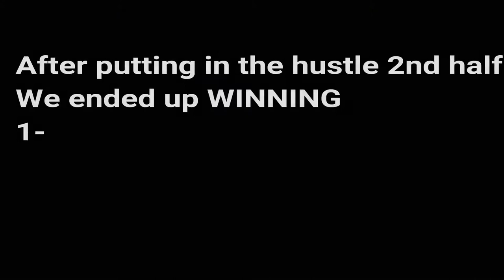Crescenta Valley Tournament Final 2017